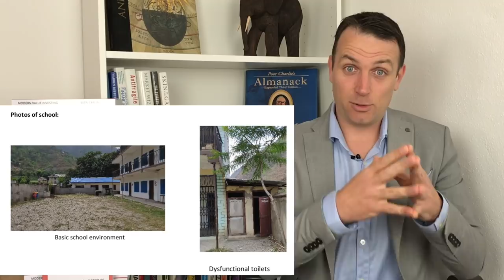Value Investing Channel With 50K SUBS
Value Investing Channel With 50K SUBS - Thank you all for your support and I'll just continue to provide value!

I am also a book author:
Modern Value Investing book: